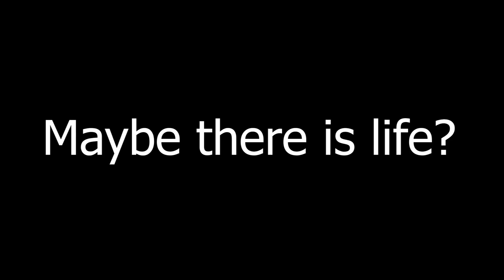Teaser Video 2020/2021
Edited by Anthony Le (Graphical Design lead)